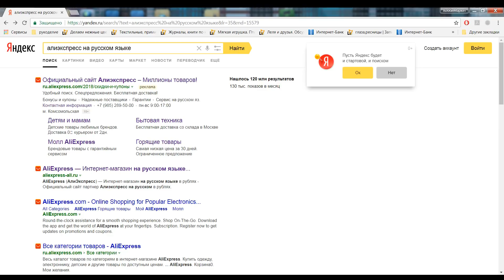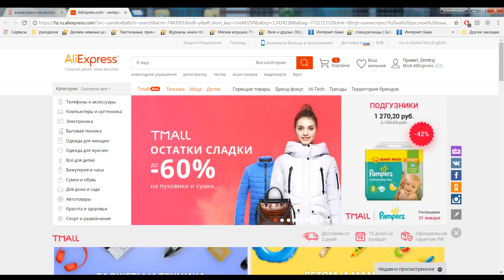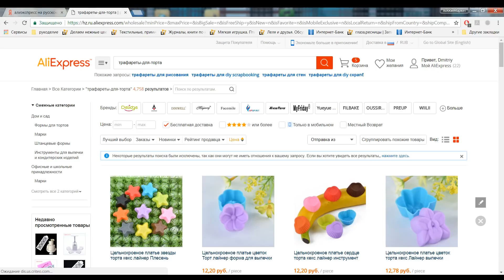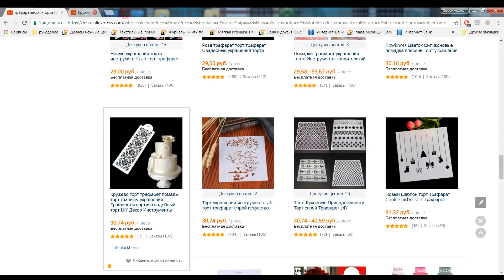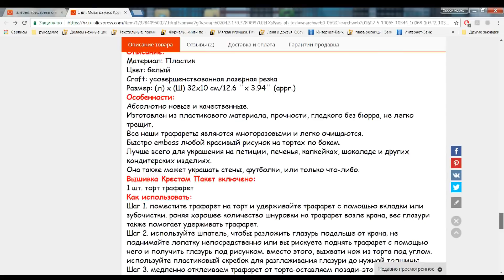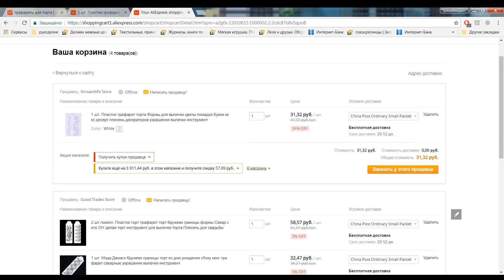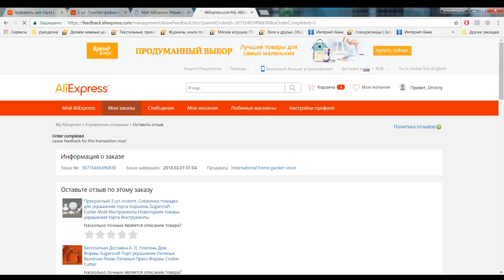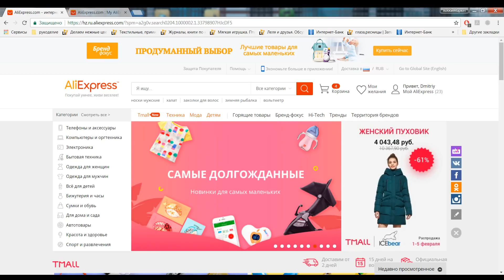Как я делаю заказы на Алиэкспресс ХоббиМаркет